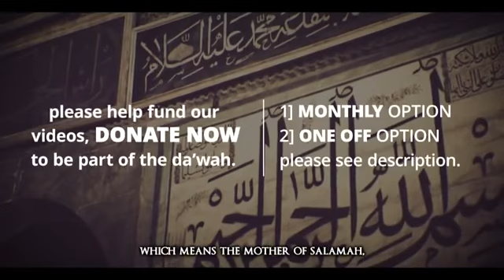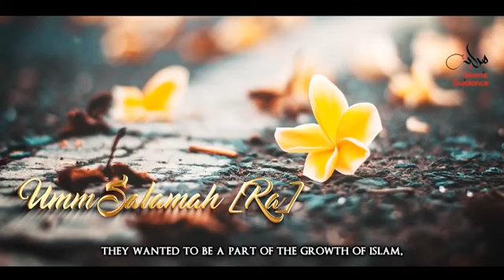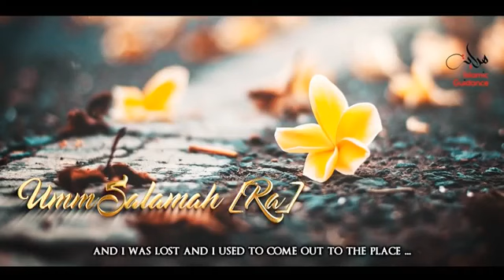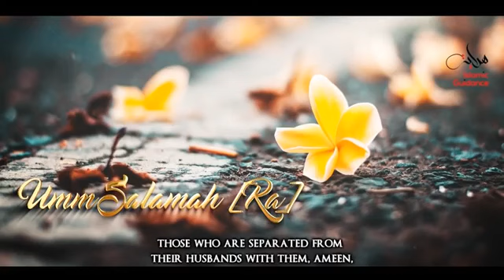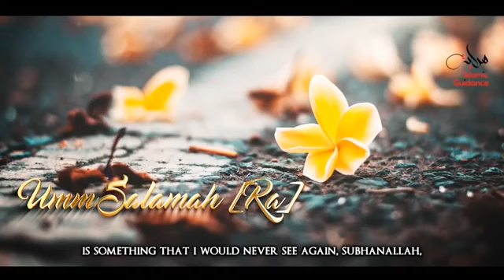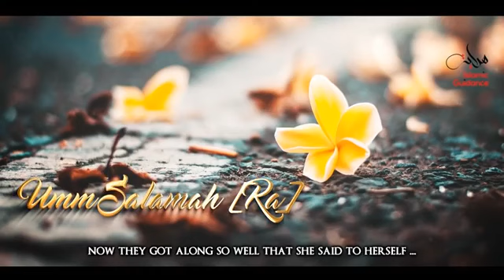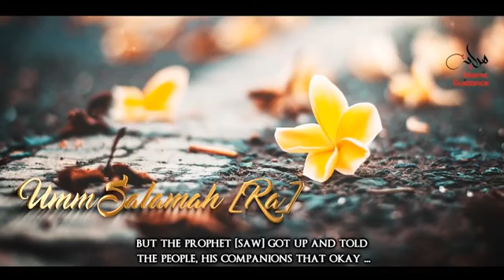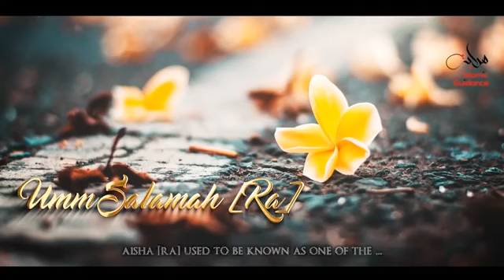Umm Salamah RA